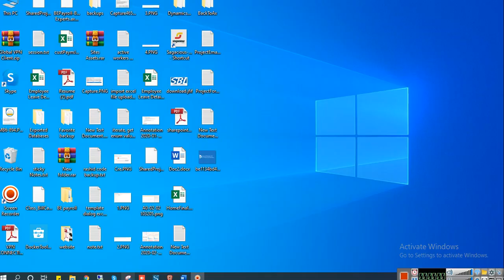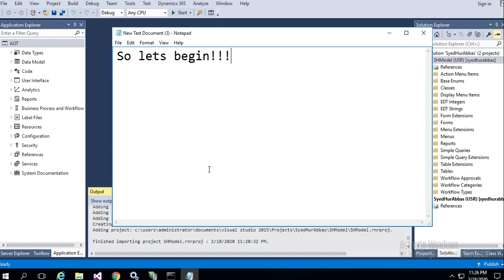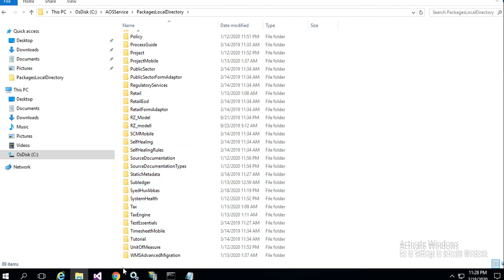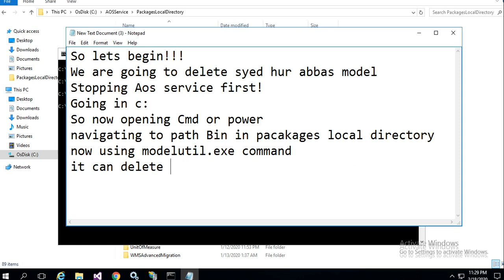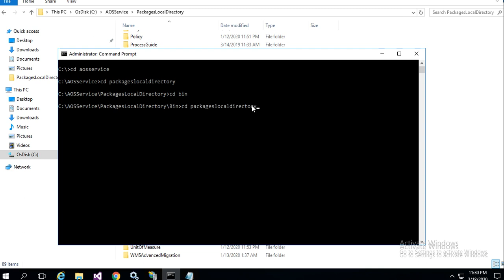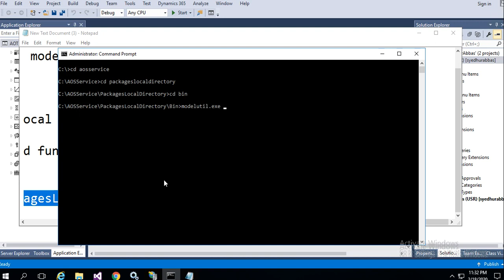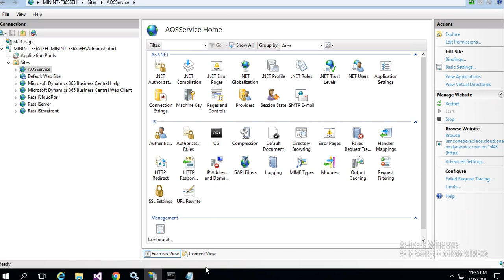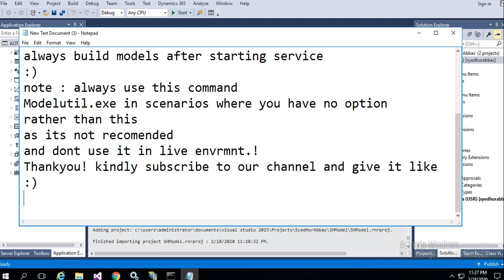How to delete model in Microsoft dynamics 365 finance and operations through ModelUtil.exe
This channel is basically for learning purpose.Here you will find study topics solutions of very important mathematical questions and many more other related categories/aspects information from daily life.